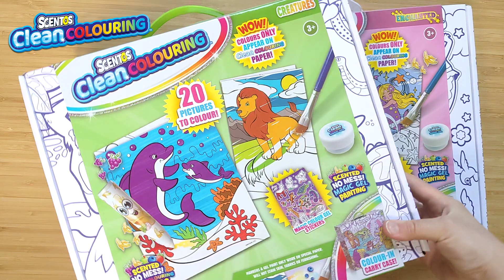Scentos Clean Colouring Magic Gel Painting & Markers | Scented Mess Free Play!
NEW from Scentos: CleanColouring! From the top makers of scented creative toys and sets - our unique, proprietary formulas in markers and gel painting are the ONLY SCENTED, kid-safe, no-mess coloring out there. With fruity scents and NO chemical smell, no-mess coloring got a lot more fun! and kmart.com!